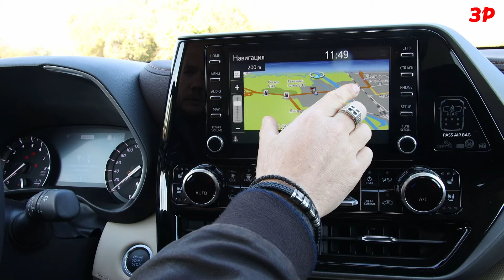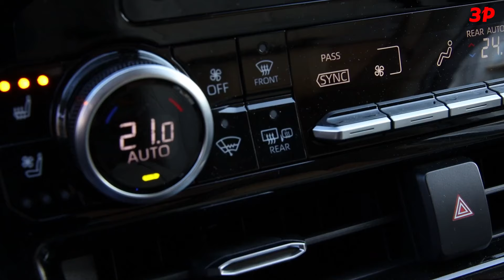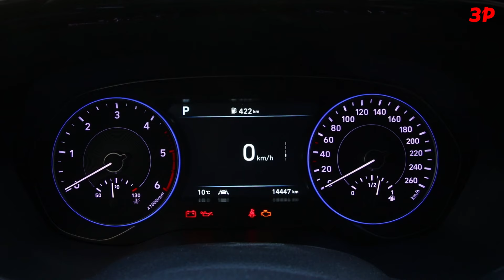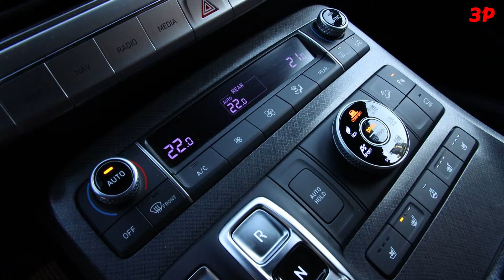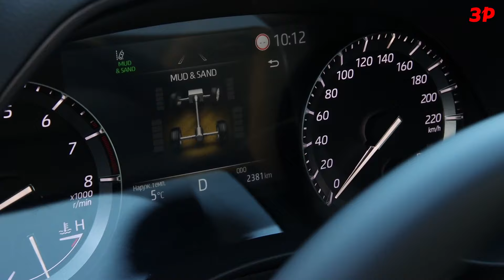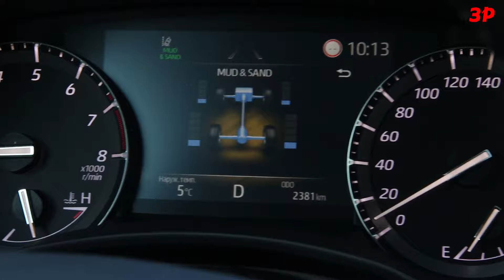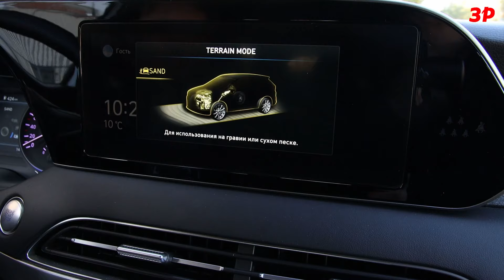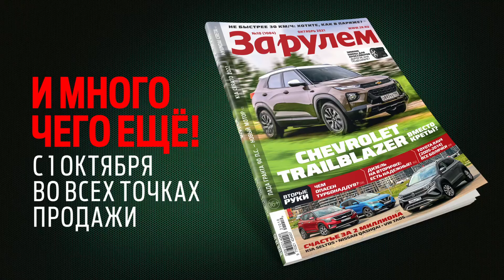НЕ ВЕРЮ! Тойота Хайлендер на максималках и Хендэ Палисад / Toyota Highlander или Hyundai Palisade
Тойота Хайлендер, рекомендованные розничные цены
3.5 Престиж 8АТ (249 л.с.) - 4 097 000 рублей
3.5 Люкс Safety 8АТ (249 л.с.) - 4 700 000 рублей
Хендай Палисад, рекомендованные розничные цены
2.2 CRDi AT8 4WD Lifestyle (200 л.с.) - 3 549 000 рублей
2.2 CRDi AT8 4WD Prestige (200 л.с.) - 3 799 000 рублей
2.2 CRDi AT8 4WD Cosmos (200 л.с.) - 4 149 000 рублей
3.5 MPI AT8 4WD Lifestyle (249 л.с.) - 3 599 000 рублей
3.5 MPI AT8 4WD Prestige (249 л.с.) - 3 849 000 рублей
3.5 MPI AT8 4WD Cosmos (249 л.с.) - 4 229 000 рублей